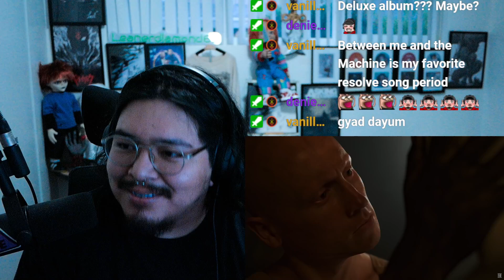1ST LISTEN REACTION RESOLVE - Molotov (OFFICIAL VIDEO)